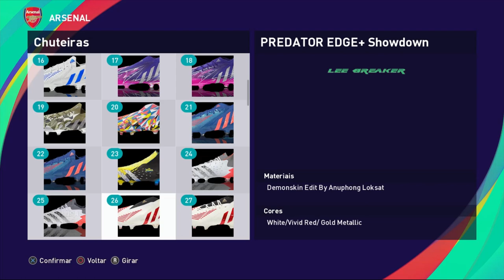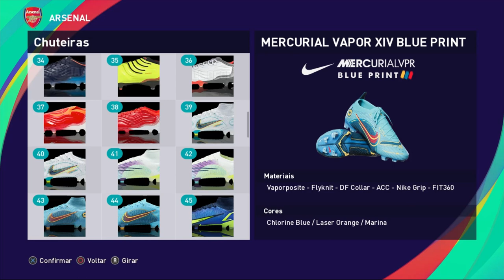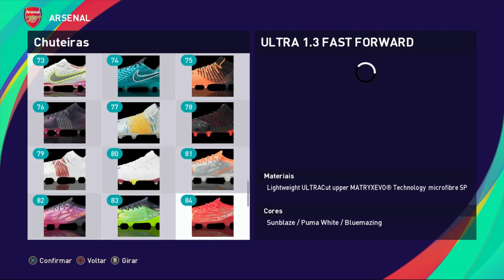Edição especial Vol: 7 - Pack De Chuteiras - Pes2021